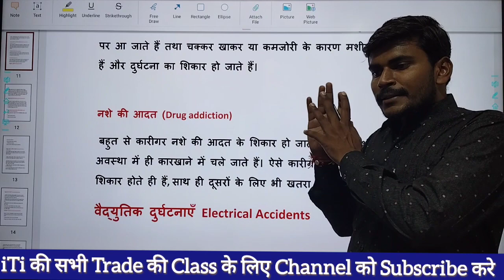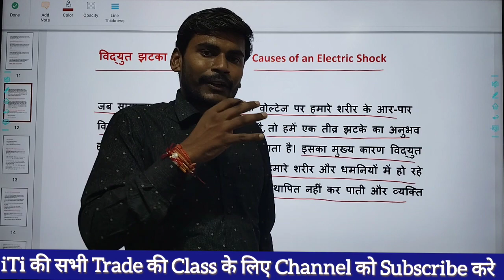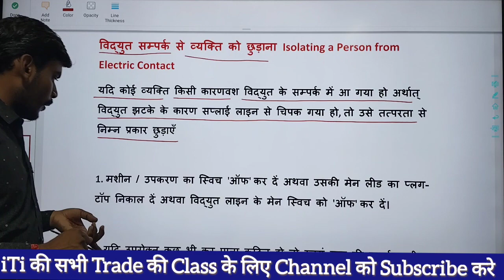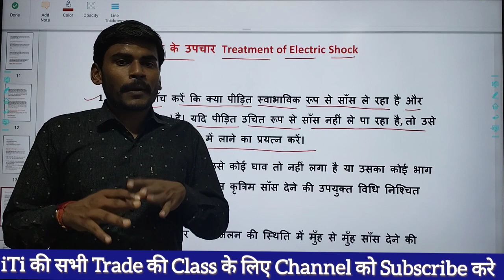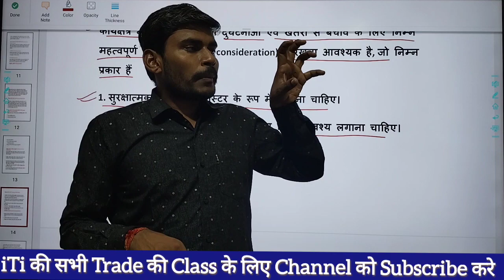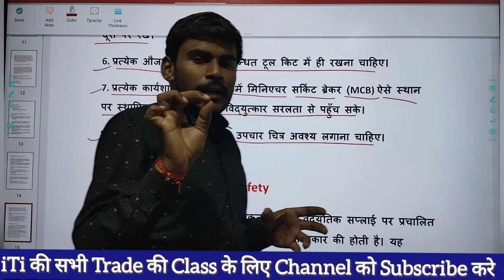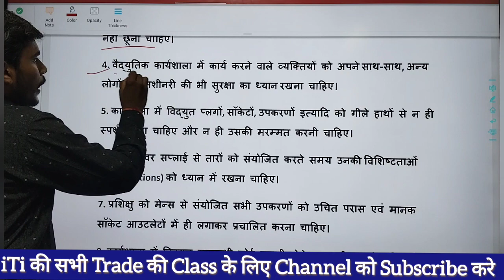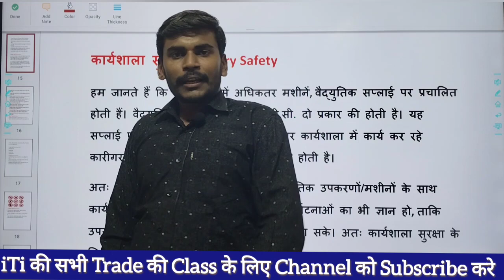Electrican Theory 1st year Chapter 1Live Class 04/ करेंट से केसे बचे